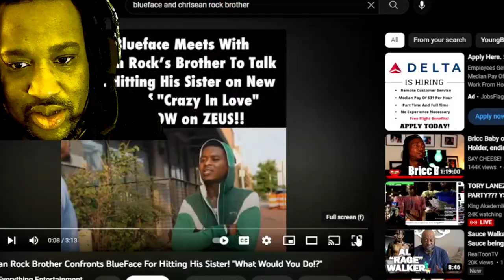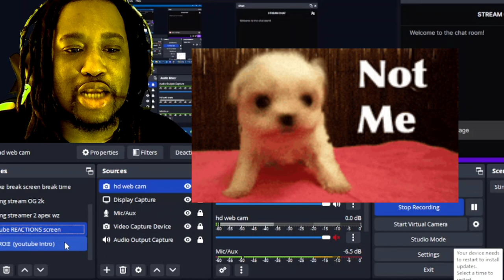Tmoney'$ reaction to Chrisean Rock trying back door Blueface for putting hands on her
Blueface gets confronted by Chrisean Rock's brother, and then Blueface  gets into it with her dad it gets crazy